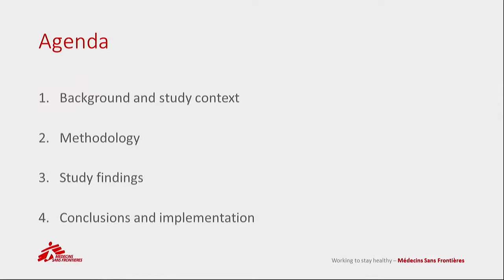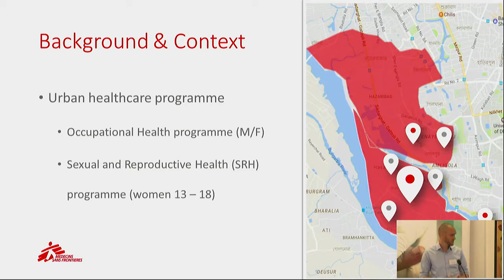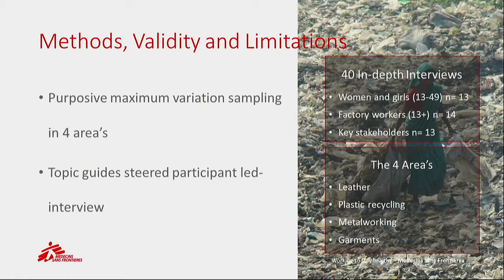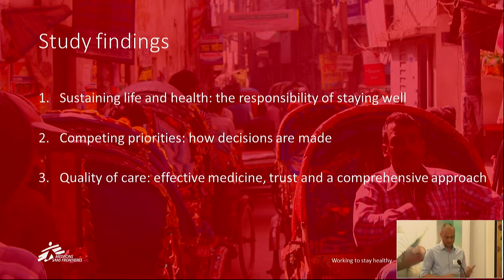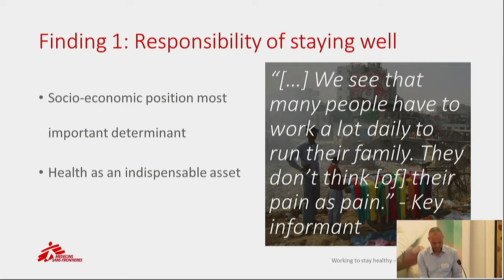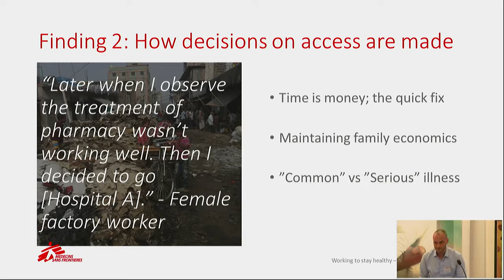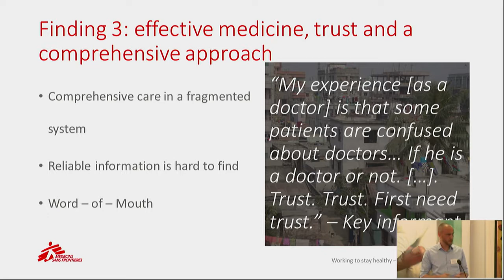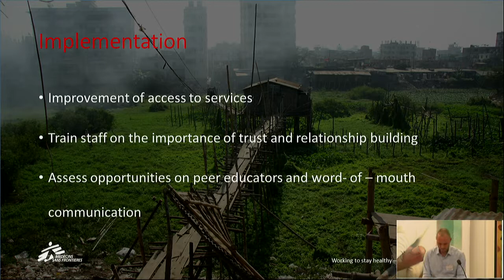‘Working to stay healthy’ health seeking behaviour in two low resource communities in Dhaka